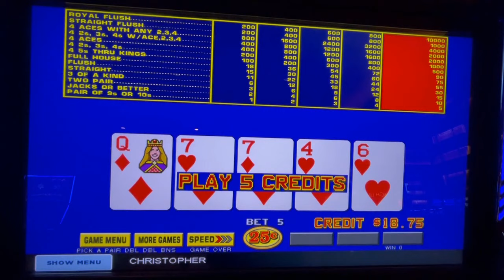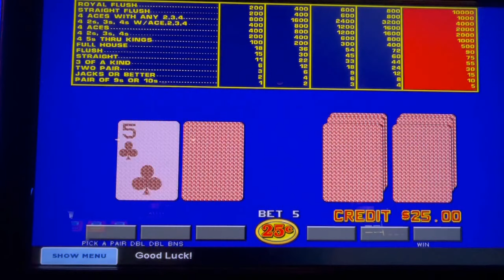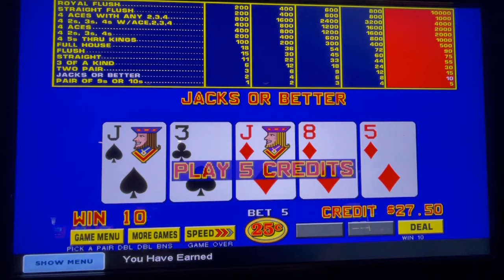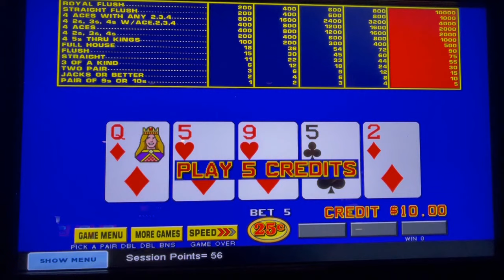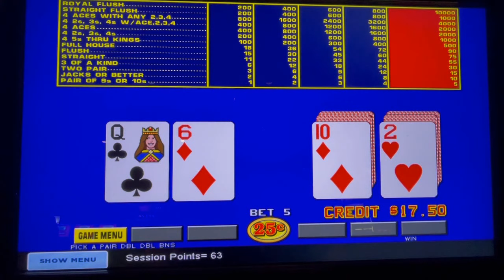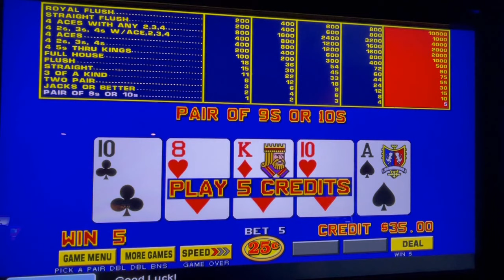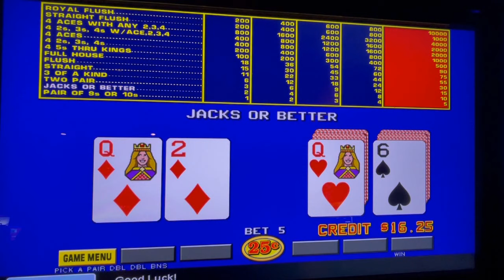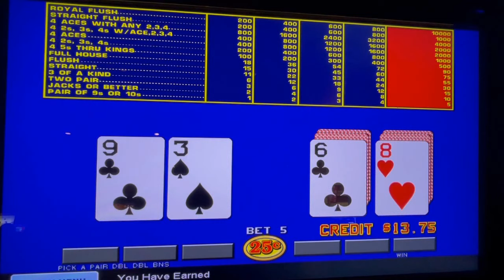Video Poker: Pick a Pair Double Double Bonus Poker Session